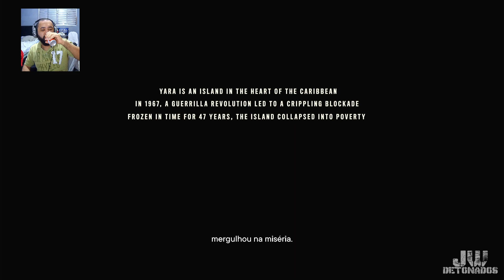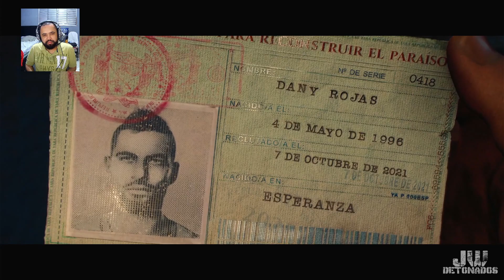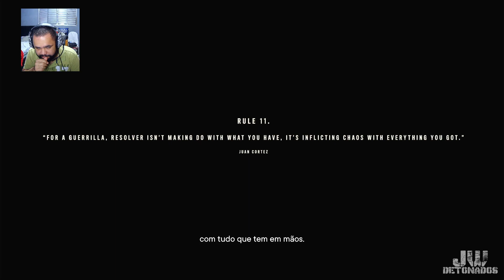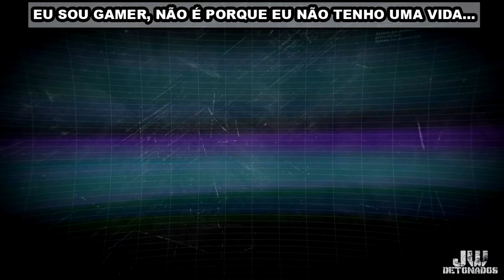PS4 │ FARCRY 6 #01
CHAVE PIX:
CHAVE ALEATÓRIA:
f02fc18e-cc76-4aa4-baab-14676bc52bb9

Kwai:
JWDETONADOS